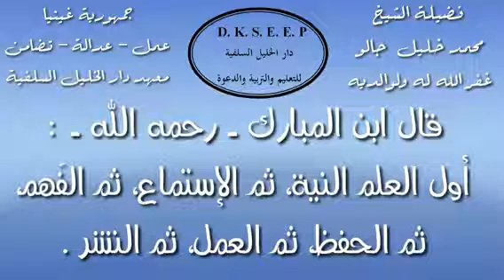عظة الناشئين 45/18 الشيخ محمد خليل جالو